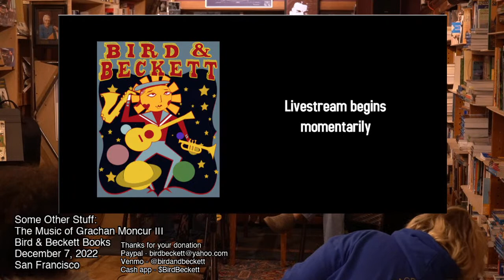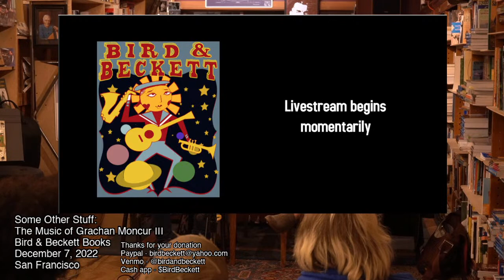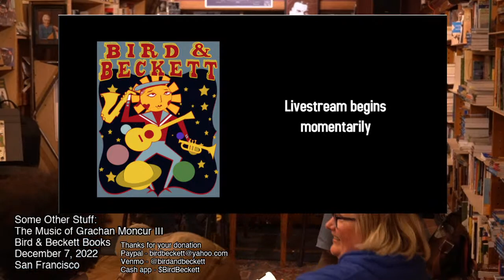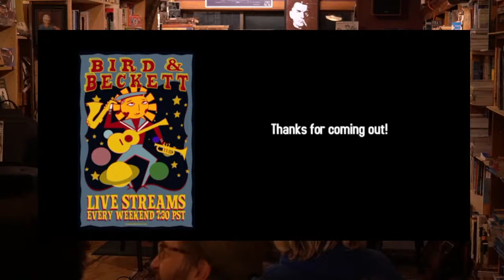Carol Gigliotti: The Creative Lives of Animals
with Calder Lorenz